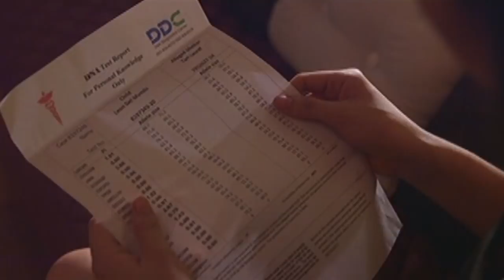Pusong Ligaw: Tessa ignores Leon’s phone calls | EP 119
Tessa gets emotional and ignores Leon’s phone calls.

Episode Cast:

Beauty Gonzalez (Tessa, Teri) / Albie Casino (Leon)